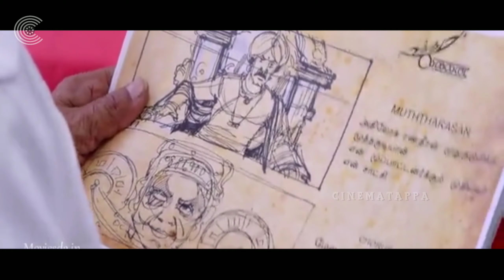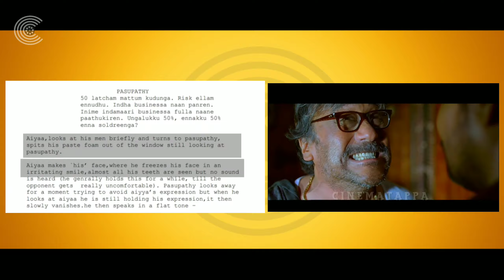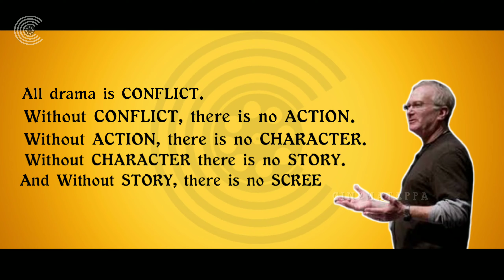How to make CINEMA ? | Process of Screenplay | (Part 7) | How to write screenplay 1k+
நீங்களும் சிறந்த எழுத்தாளராக,இயக்குனராக சில வழிகள் இக்காணொளியில் இருந்து...

இப்பதிவு சினிமா பற்றிய பார்வை மட்டுமே.

How to make CINEMA ? Process of Screenplay (Part 7) பற்றிய விளக்கம் தான் இக்காணொளி .

இது ஏழாவது பதிவே(Part 7) இதில் திரைக்கதையின் ஏழாவது தளத்தை மட்டுமே பதிவிட்டுள்ளேன்,

அடுத்த பதிவில் (Part  8) திரைக்கதையின் அடுத்த கட்டத்தை காணலாம்,
அதனால் தொடர்ந்து இணைந்திருங்கள்...

மறைக்கப்பட்ட பல நுணுக்கங்களை வெளிகொணறவும் .
நல்ல படைப்புகளையும் மற்றும் படைப்பாளிகளையும் கௌரவபடுத்தும் நோக்கத்தில் அமைந்துள்ளது இக்காணொளி.

இவையனைத்தும் ,எனது கண்களில் சினிமா.